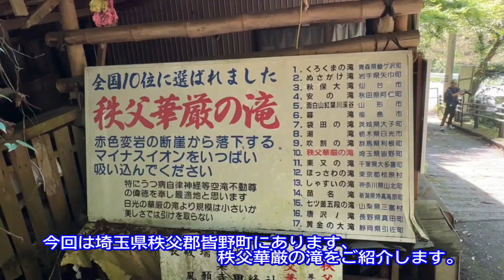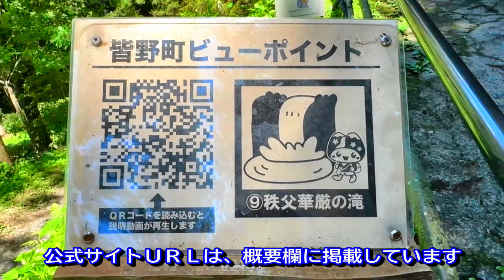【秩父華厳の滝】【皆野町】秩父華厳の滝2023（埼玉県秩父郡皆野町）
今回は埼玉県秩父郡皆野町にあります、
秩父華厳の滝をご紹介します。
撮影は９月中旬でした。
以前も一度お届けしていましたが、
今回は滝上の、目を大きく見開いたユニークな不動明王様も
撮影して来ましたので、是非ご覧ください。

0:08　秩父華厳の滝入り口
0:15　滝のランキング表
0:22　滝への遊歩道（5倍速）
0:46　滝映像
2:06　不動明王へ続く側道からの滝
2:17　不動明王
2:25　皆野町ビューポイントQRコード

関連動画